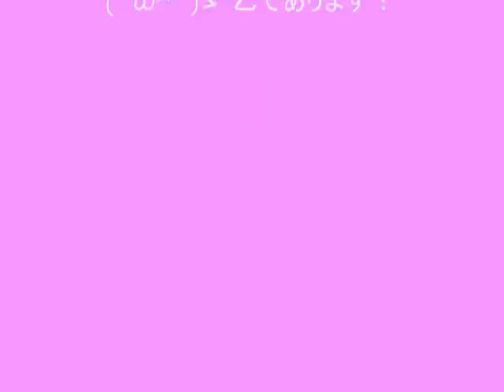マキシマム ザ ホルモン 「恋のメガラバ」弾いてみた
マキシマム　ザ　ホルモンの　「恋のメガラバ」です。

なかなか上手くいかない( ；∀；)